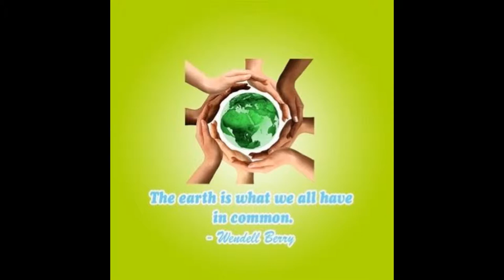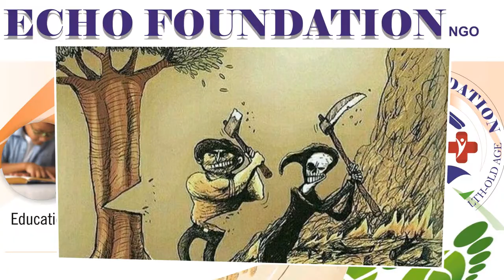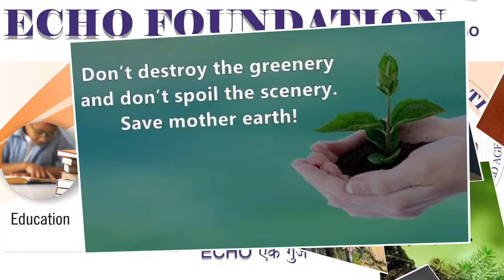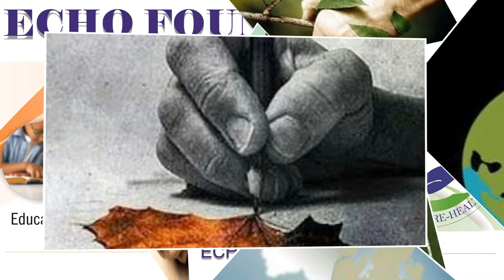ENVIRONMENT DAY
Know about world Environment day